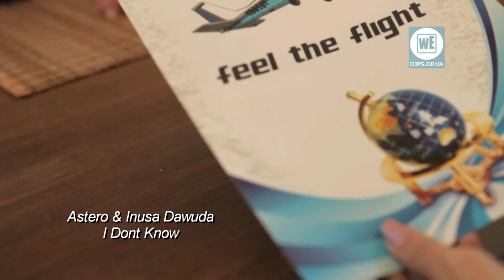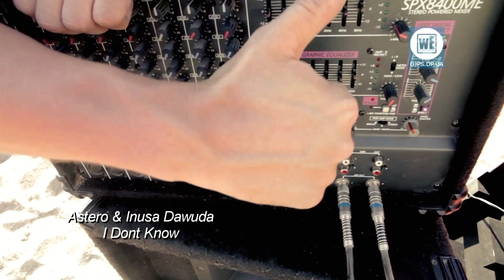WEEKEND EXPRESS - perf astero rio 2011 09 03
команда WEEKEND EXPRESS на выступлении проекта ASTERO в клубе РИО ( г. Днепропетровск )